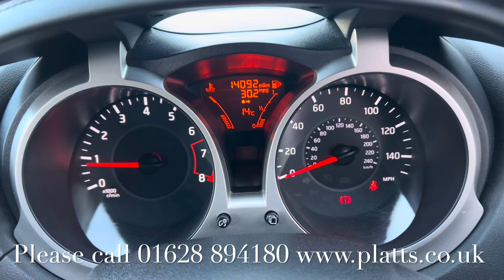Nissan Juke 1.2 DIg-T Tekna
VF66 FXA